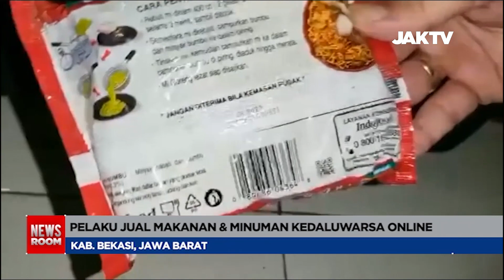Polisi Bekuk Pengedar Makanan Kedaluarsa Di Bekasi